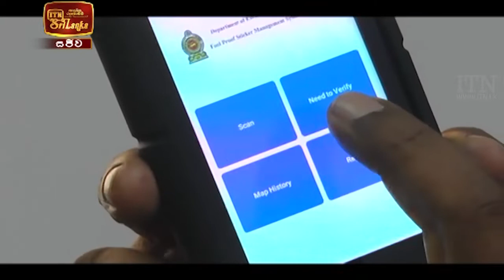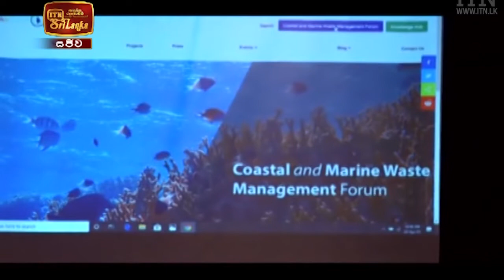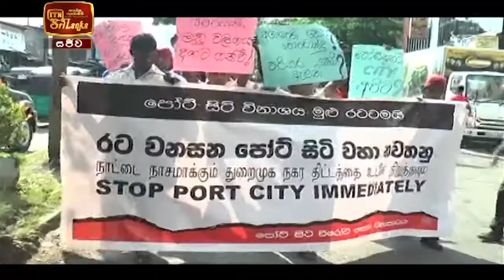ITN News 2021-04-22 | 10.00 PM